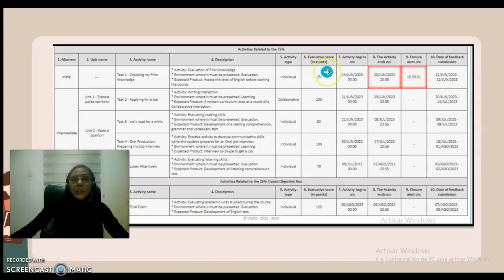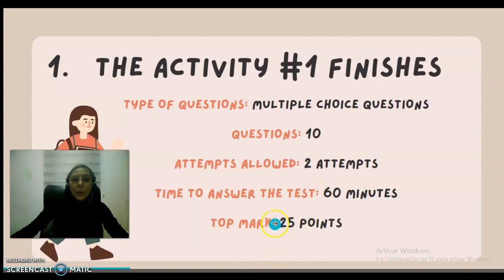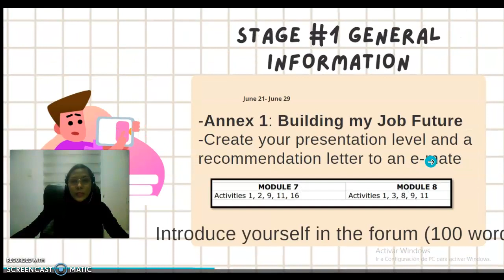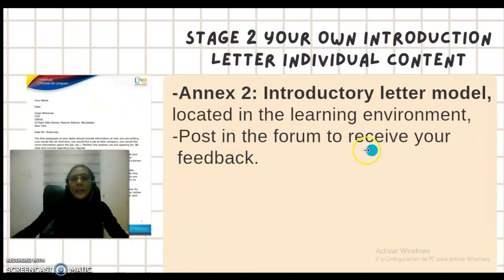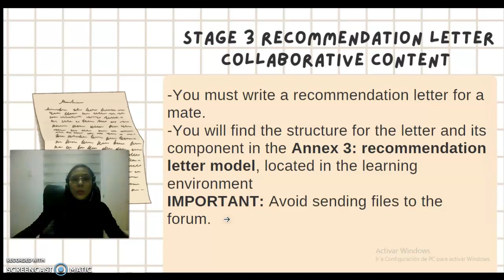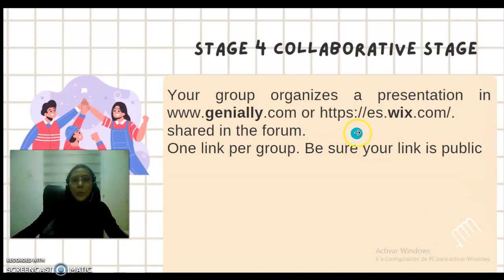WEEKLY REMINDER ENGLISH B1+